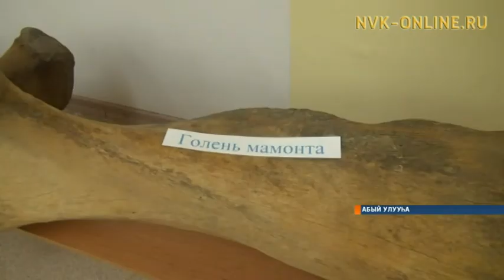Абыйга мамонт музейа аһылынна